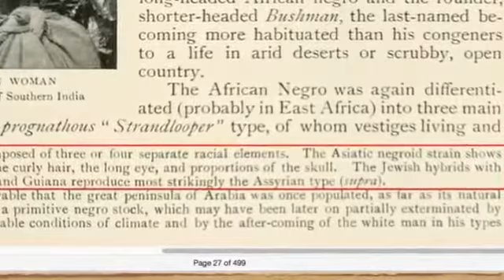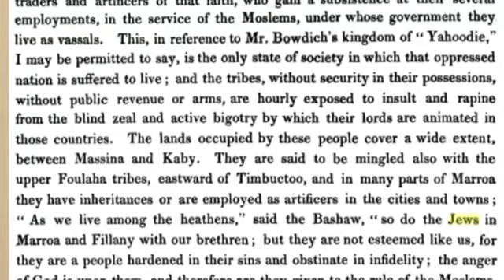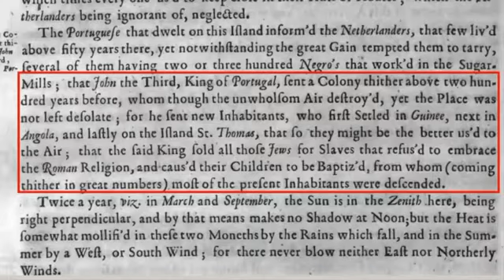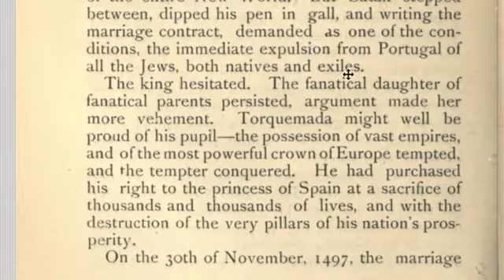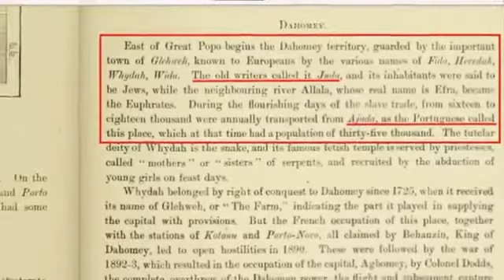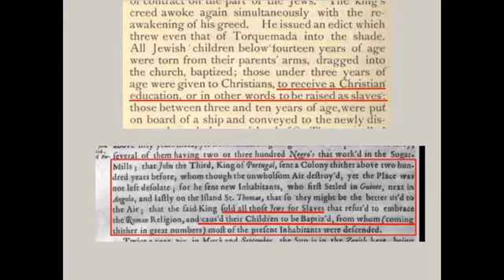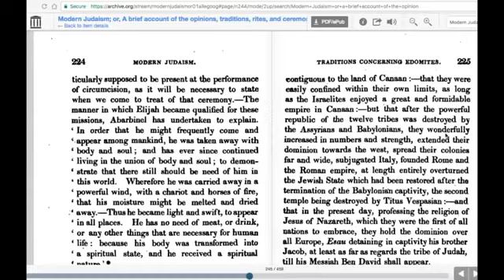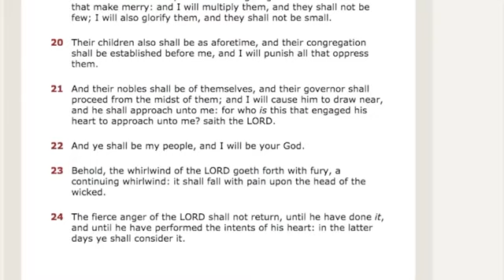Hidden Hebrews 2 - Children of Judah! The lost identity of the black race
The truth shall set you free! Time to wake up and RISE ISRAEL ✊🏿✊🏿✊🏿✊🏿